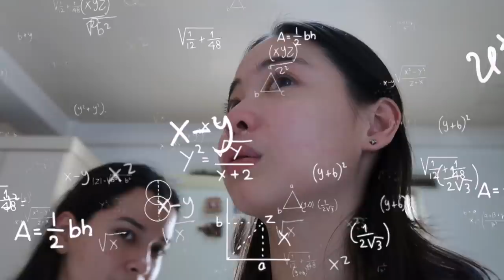Probinsya life: pasta making, bday celeb + charades?! 🤣 | It's A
Hi guys! I know I have been MIA for the past 2 weeks :( I've been really busy with my acads that I didn't have any time to film and edit any vlogs. For today's video, we went to Pampanga to visit our relatives in time for our tito's birthday. I hope you guys enjoy this one! ♥️

MUSIC

FAQs:
Age: 21
Camera: Canon PowerShot G7 X Mark II
Editing Software: Final Cut Pro X